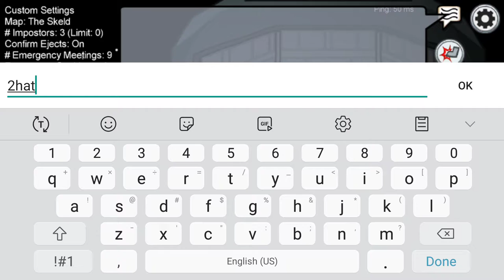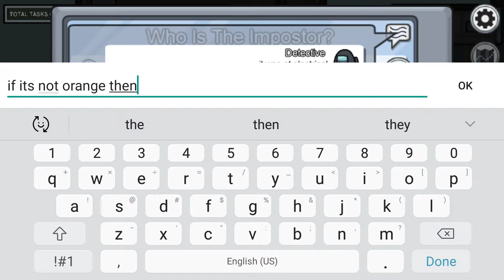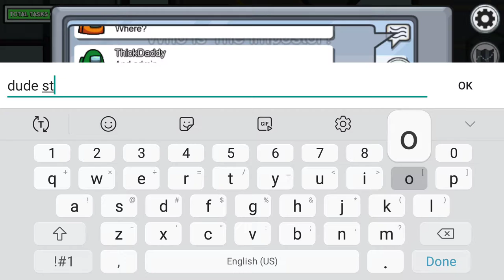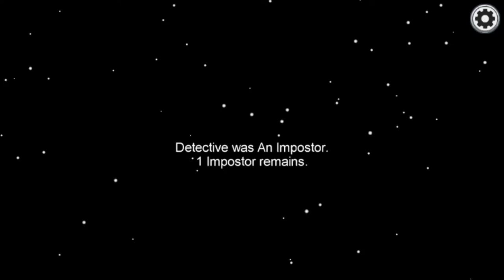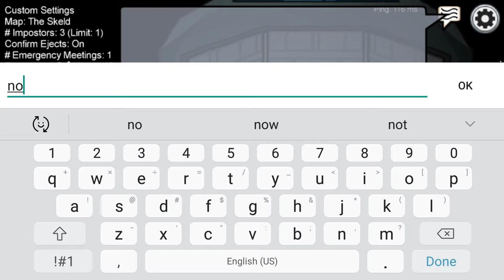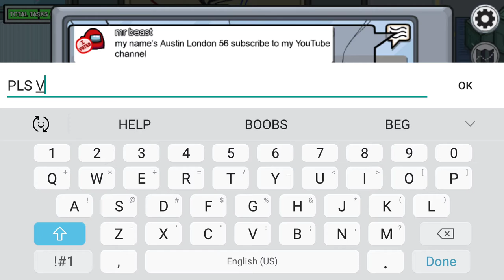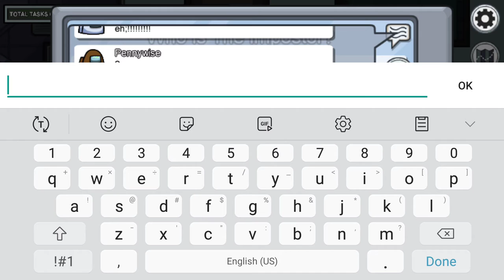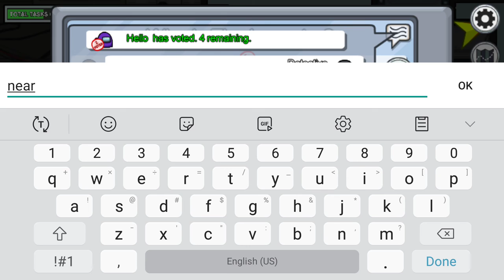Among Us Episode 3 - I'm the worst detective in the game